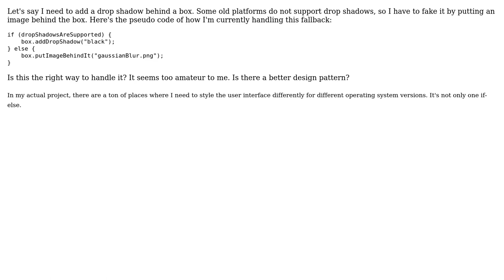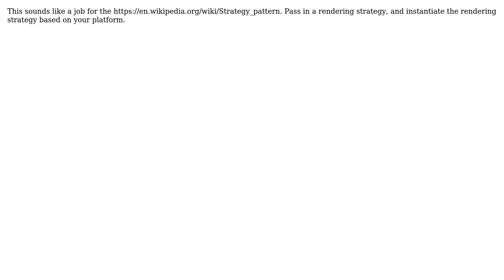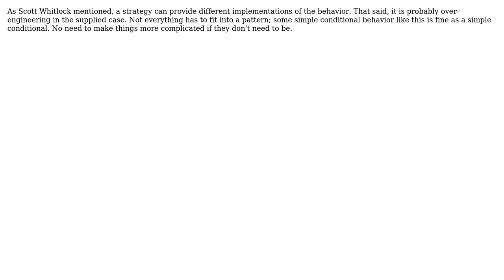What design pattern do you use to support graceful fallback on old platforms? (3 Solutions!!)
What design pattern do you use to support graceful fallback on old platforms?

With thanks & praise to God, and with thanks to the many people who have made this project possible! | Content (except music & images) licensed under CC BY-SA | Music | Images & others | With thanks to user Telastyn user Scott Whitlock user ratchet freak user JoJo user gnat and the Stack Exchange Network Trademarks are property of their respective owners. You are responsible for your own actions.